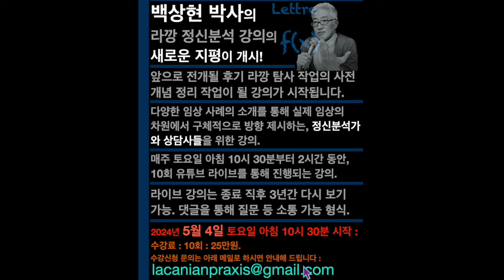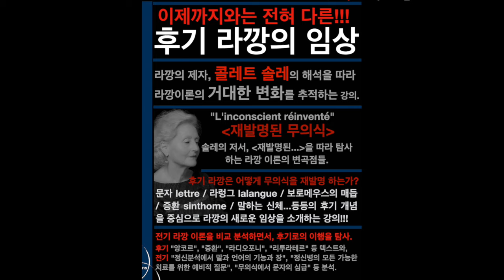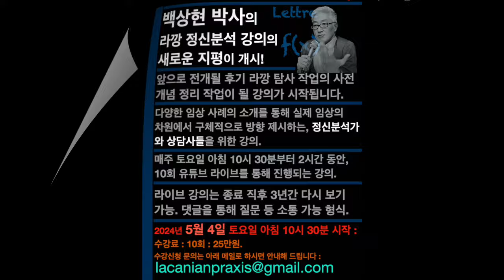전혀 새로운 라깡 (후기 라깡의 이론들) 강의 광고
후기 라깡의 새로운 이론들을 소개하는 강의 광고입니다.
라깡의 제자, 콜레트 솔레의 해석을 따라 라깡이론의 거대한 변화를 추적하는 강의.
문자 lettre / 라렁그 lalangue / 보로메우스의 매듭 / 증환 sinthome / 말하는 신체...등등의 후기 개념을 중심으로 라깡의 새로운 임상을 소개하는 강의!!!

- 다양한 임상 사례의 소개를 통해 실제 임상의 차원에서 방향 제시하는, 정신분석가와 상담사들을 위한 강의.
- 라이브 강의는 종료 직후 3년간 다시 보기 가능. 댓글을 통해 질문 등 소통 가능 형식.
- 매주 토요일 아침 10시 30분부터 2시간 동안, 10회 유튜브 라이브를 통해 진행되는 강의.
- 2024년 5월 4일 토요일 아침 10시 30분 시작 :
수강료 : 10회 : 25만원.